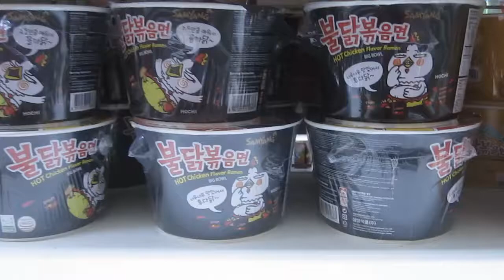Challenge 001 : Spicy Korean Noodles Challenge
Hey there , I know its been a very long time since I ever done a Youtube videos . So here's a punishment for me due to the lack of uploads I have in my Youtube account . HAHA .

Hope you guys enjoy this Challenge .